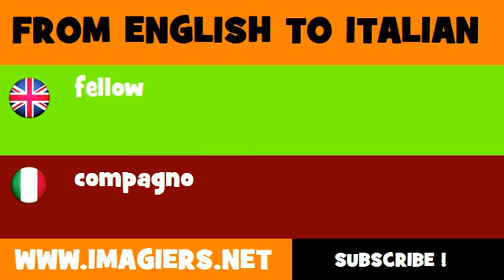How to say fellow in Italian